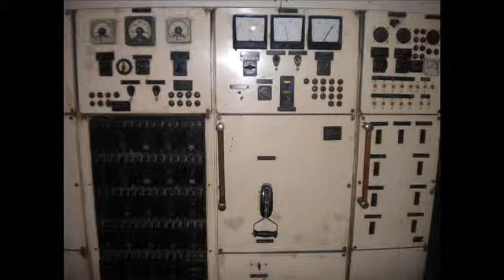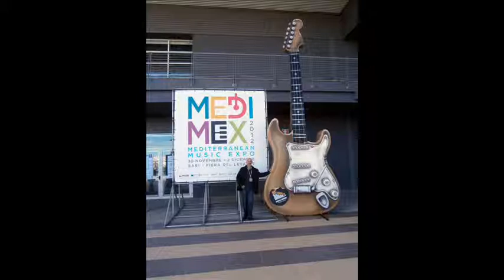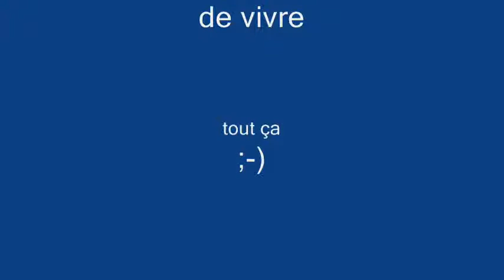Retrospective : DJ Click et Patrice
Trois ans à suivre DJ Click dans le monde : petite rétrospective.